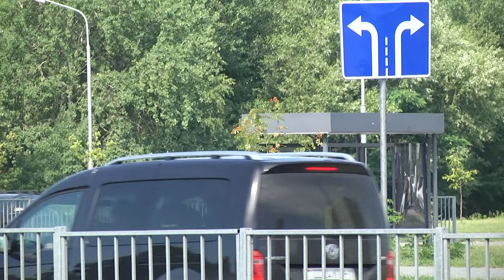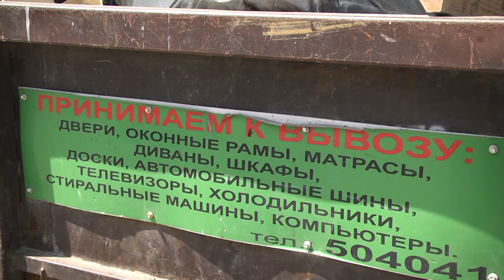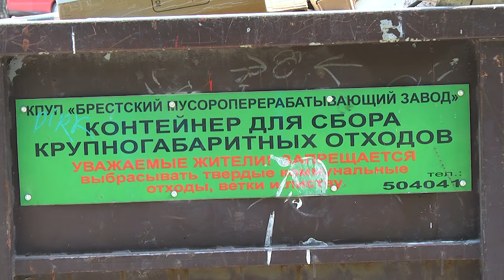2024-06-29 Вандализм по-брестски: что делать, чтобы равнодушие не стало нормой?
Поддерживать имидж Бреста
как чистого и ухоженного города непросто. В этом процессе
задействованы тысячи людей, которые убирают улицы в
наших дворах, вывозят мусор и следят за исправностью и
внешним видом контейнеров, ремонтируют проезжую часть,
красят скамейки, оборудование на детских и спортивных
площадках, остановки… Список можно продолжать. Но есть
те, кто просто не может жить, чтобы не напакостить, и имя им
– вандалы. В этот раз они испытывали на прочность остановочные пункты Бреста. Они умышленно повреждают всё вокруг, ради удовлетворения своих душевных порывов.
Закалённые стёкла и поликарбонат для безумной силы становятся лёгкой добычей. И ещё один яркий пример своеобразного
вандализма - стихийная свалка в Южном. Всё это дело рук
тех, кто не ценит чужой труд, кто равнодушен к чужим
желаниям. Кто эти, так называемые, добрые люди и что
делать, чтобы равнодушие не стало нормой?

*Наши контакты:*
✅Телефон горячей линии:
54-63-67